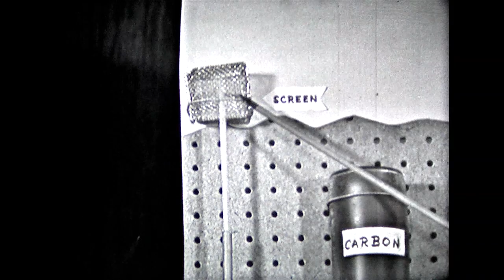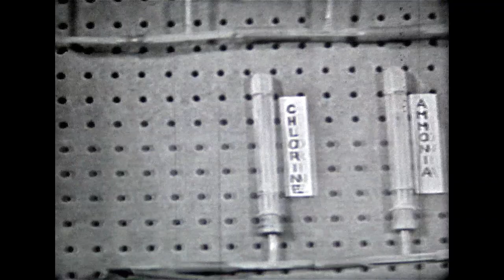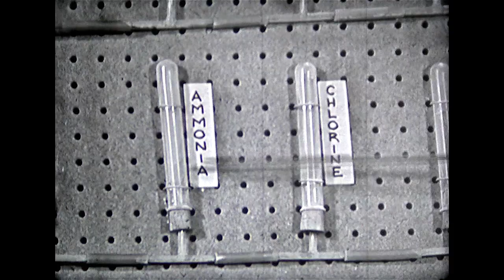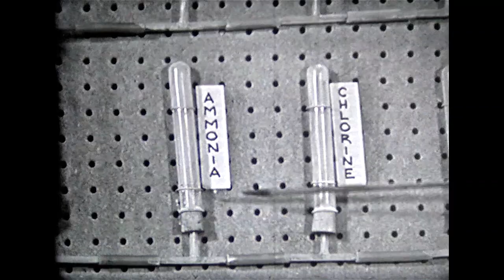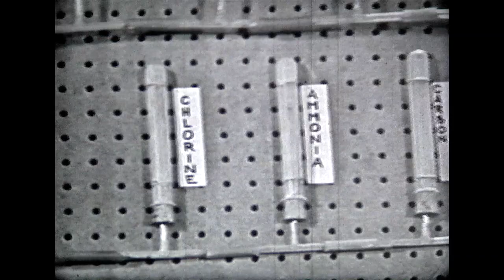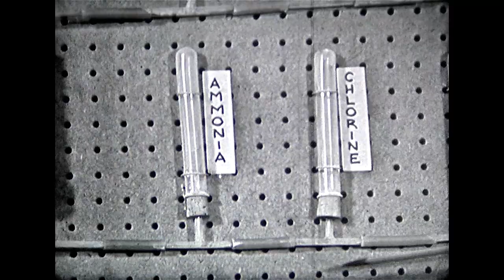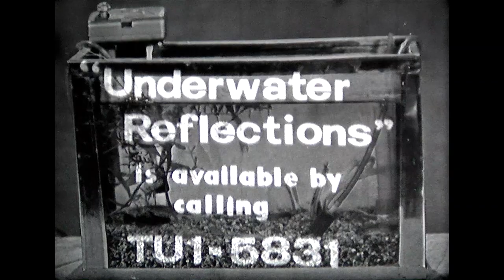What Kinds of Life Are In The Mississippi River Community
Grade 7 Science:
S1E2

Topics Include:
     Food Chain
     Oxygenated Water
     Converting River Water into Drinking Water
     Pollution

Produced By: The Minneapolis Public Schools circa 1960.

This set of five lessons were part of a broader project that--according to the instructor, Richard Rumppe--were intended to both teach students who were confined to their homes as well as resolve the issue of science teacher's in the Twin Cities lacking the requisite background and licensure to teach science.

The set of videos were broadcast on KTCA (channel 2)-Twin City Area Educational Television (what is now known as TPT-2) in the Minneapolis, St. Paul area of Minnesota, USA.

Instructor:
     Richard F. Rumppe
     Science Teacher
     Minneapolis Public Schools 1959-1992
     Born: 1932.

The videos in this series were originally on 16 mm film, stored in their metal cans in the basement of Richard Rumppe, and brought to digital life through the generous contributions of his daughter Mary (Rumppe) Young and her husband Steven Young MD of Mt. Vernon, Iowa.